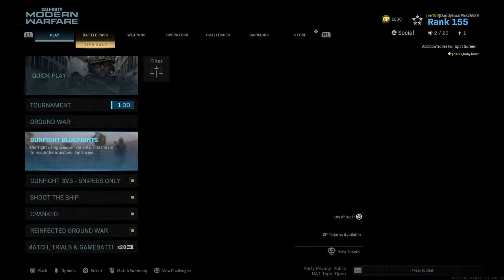playing tourneys on cod wit brady